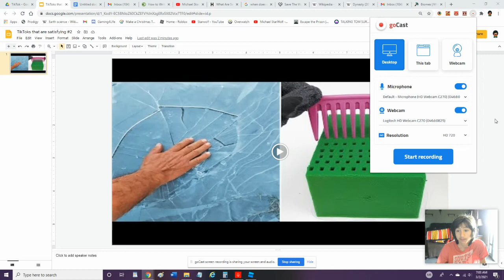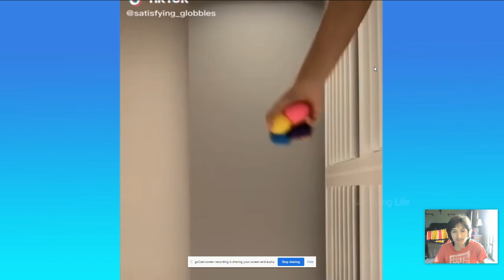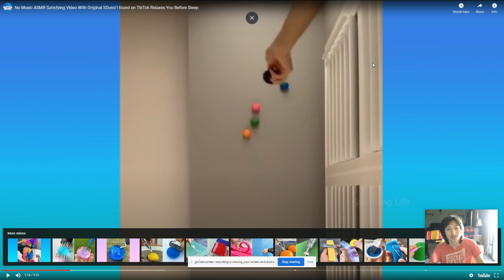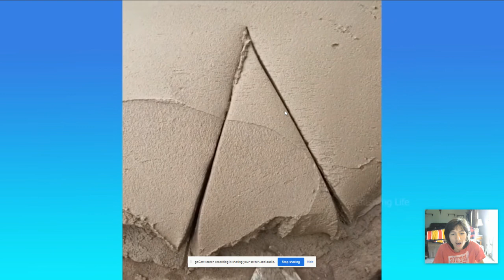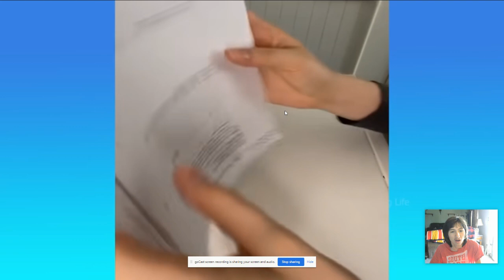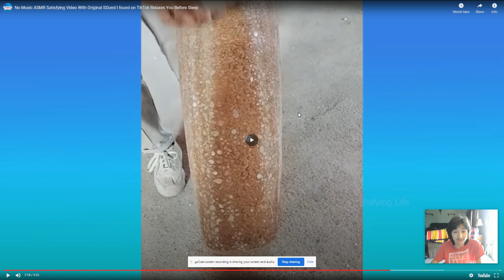TikToks that are satisfying #2